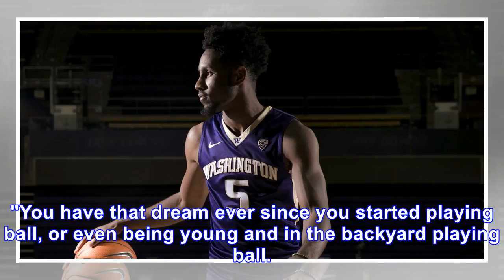Army NFL Draft prospect Brett Toth will wait two years for NFL dream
Brett Toth has impressed NFL scouts the last two weeks. It still won't help him get drafted in April. The 6-6, 305-pound offensive tackle played his college football at Army, but must wait at least tw...